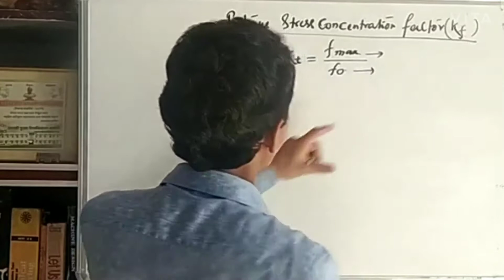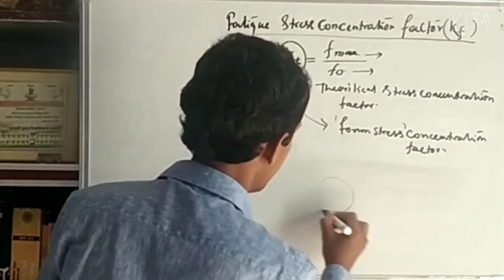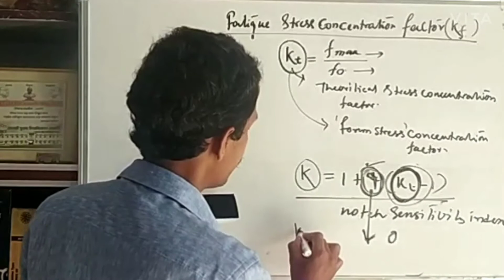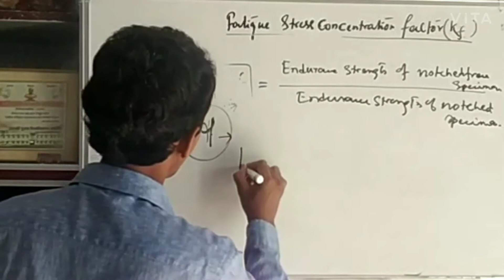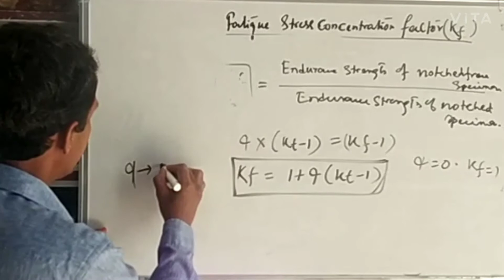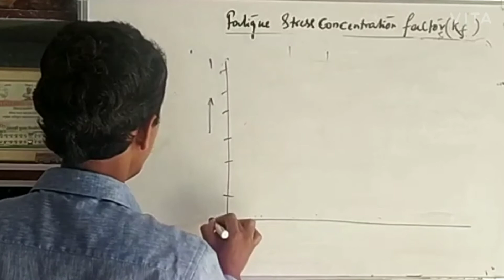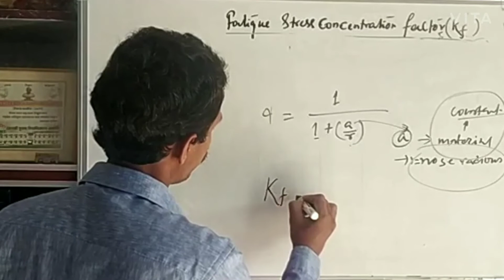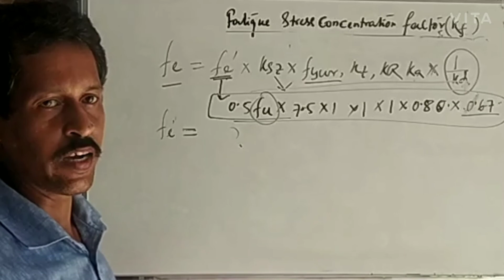Fatigue stress concentration factor || Design for Mankind👍🏻